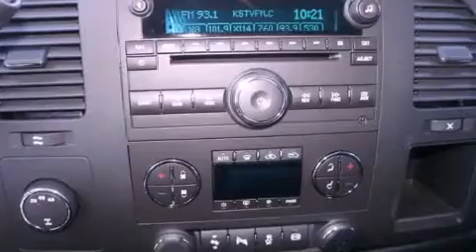2013 Chevrolet Silverado 2500HD Dallas TX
We are proud to present this 2013 Chevrolet Silverado 2500HD .

 Year : 2013
 Make : Chevrolet
 Model : Silverado 2500HD
 Engine : 6.6L 8 Cyl. Duramax Diesel
 Trans . : Allison
 Exterior : Victory Red
 Miles : 10

 2111 US Hwy 287 South

 2013 Chevrolet Silverado 2500HD Decatur TX